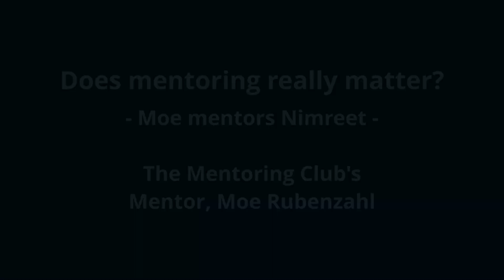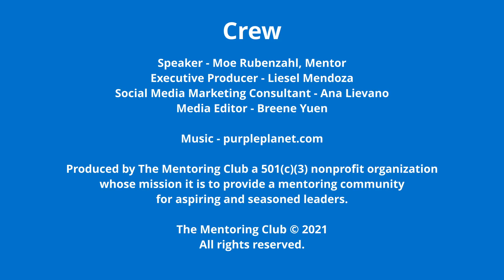Moe mentors Nimreet - Mentoring Matters, December 2021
This is a short highlight clip from TMC's "Does Mentoring Really Matter?" panel and on-line discussion from December 2021.

"We pretty quickly discovered she has a strong value around independence.  Once she knew her value, then that tells her where she can go."  - Moe Rubenzahl | Principal Consultant, Moe Rubeenzahl Marketing | Mentor, The Mentoring Club